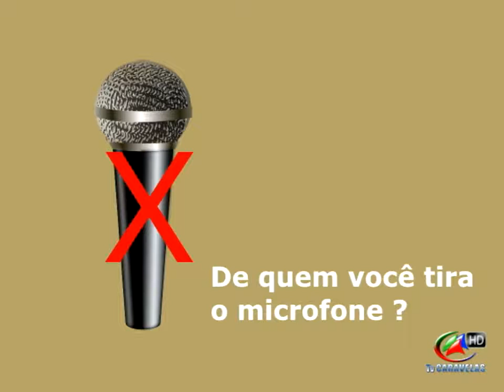conversa Fiada, 20 de Março de 2017